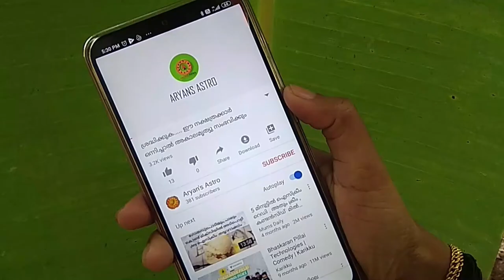പരസ്ത്രീഗമനത്തിനു സാധ്യതയുള്ള ഈ നാളുകാരെക്കുറിച്ച്‌ കൂടുതൽ അറിയാം | atham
പരസ്ത്രീഗമനത്തിനു സാധ്യതയുള്ള ഈ നാളുകാരെക്കുറിച്ച്‌ കൂടുതൽ അറിയാം ...